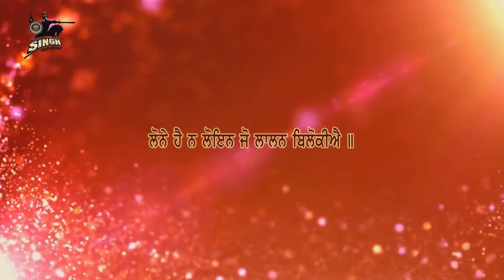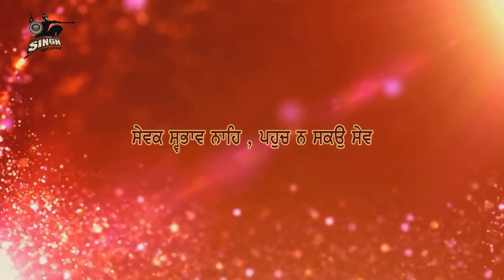Rasna Rasili Naahi | Bhai Manpreet Singh Ji | Latest Shabad Kirtan | Gurbani Kirtan | Singh Recordz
Artist :- Bhai Manpreet Singh Ji (Baba Bakala Wale)
Title :-  Rasna Rasili Naahi
Album :-  Bawrey